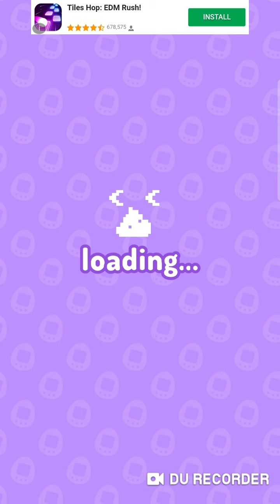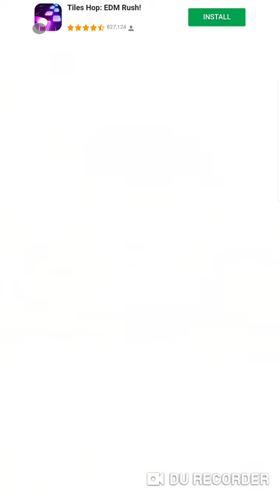My Tamagotchi Forever [Gameplay] - Murachakitchi (Teen) evolve to Neliatchi (Adult)